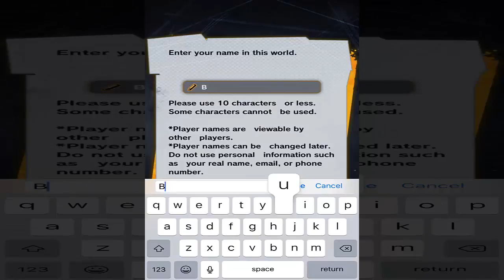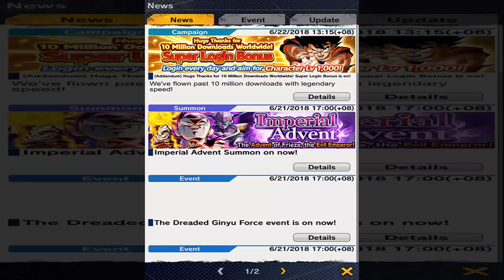DRAGON BALL LEGENDS GAMEPLAY - Shallot Krillin Yamcha VS Saibamen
Get ready for the all-new Dragon Ball smartphone game that fans around the world have been waiting for! Battle it out in high quality 3D stages with character voicing! Enjoy 1 on 1 action against rival players from across the globe!

Card Action Battles with Intuitive Controls
- Easily control your favorite DB fighters.
- Unleash fierce combos and explosive special moves with the touch of a finger!

Worldwide Versus Battles
- Real-time battles against DB fans from around the world.
- Power up your own character and crush the competition!

Original Storyline
- Play as the all new character designed by Akira Toriyama!
- Experience a new adventure with Goku and all your favorite characters.